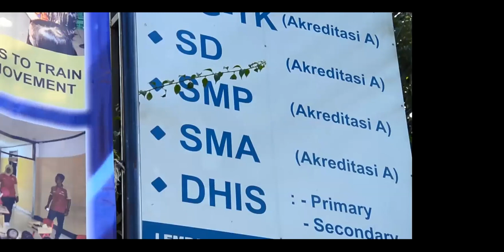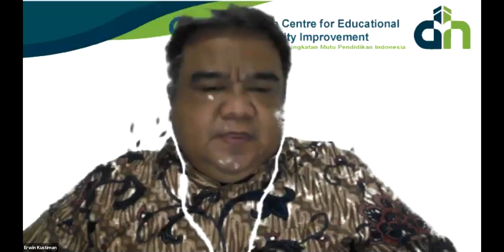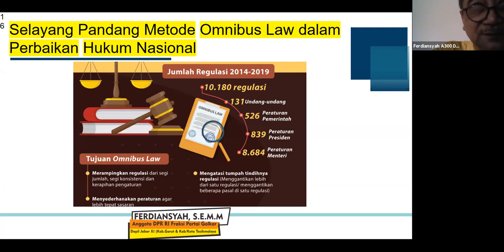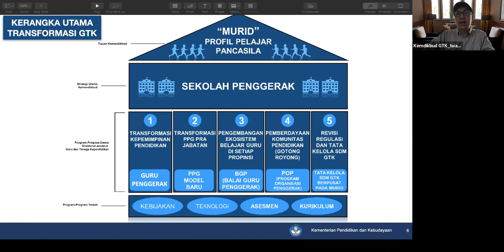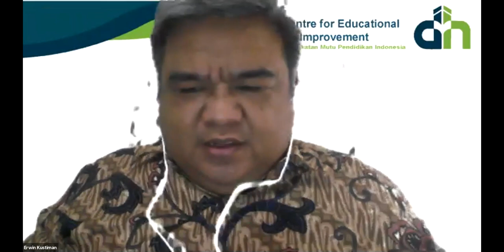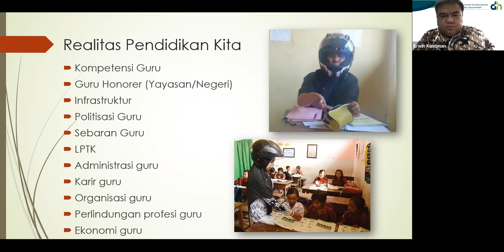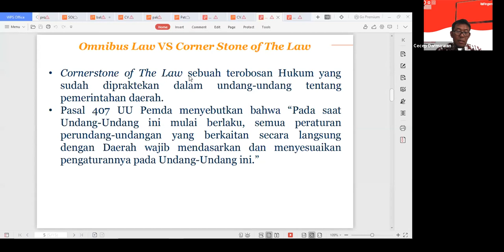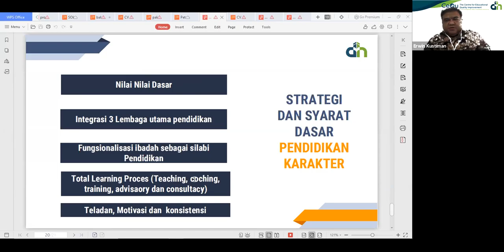Webinar "Menggagas RUU Sisdiknas Baru dan Urgensi Peta Jalan Pendidikan Indonesia" CeQu Darul Hikam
Berkaca dari omnibuslaw ciptakerja yg menyisakan pertanyaan, untuk siap UU tersebut?

Maka pendidikan yg menjadi hak dasar RAKYAT INDONESIA harus bebas dari segala kepentingan, khususnya industri, oleh karenanya wajib dikawal oleh semua pihak.

👍Bersama narasumber yg kredibel, diantaranya:
1. Ferdiansyah, S.E., M.M.
(Peta Jalan Pendidikan Indonesia dalam Rancangan UU Sisdiknas Baru)
2. Dr. Ir. H. Sodik Mudjahid, M.Sc.
(Nilai Kebangsaan dlm Menghadapi Tantangan Abad 21)
3. Dr. Iwan Syahril, Ph.D.
(Kebijakan Pemerintah dalam Meningkatan Kompetensi dan Kesejahteraan guru)
4. Prof. Dr. Cecep Darmawan, S.Pd., S.H., S.IP., M.Si., M.H.
(Peta Jalan Pendidikan dengan Model Omnibus Law)
5. Dudung Nurullah K. M.Pd.
(Realitas Pendidikan Indonesia dan Aspirasi Guru)

👨🏽‍🏫👩🏻‍🏫Bapak Ibu Guru Mari bersama kita tentukan Masa depan Pendidikan